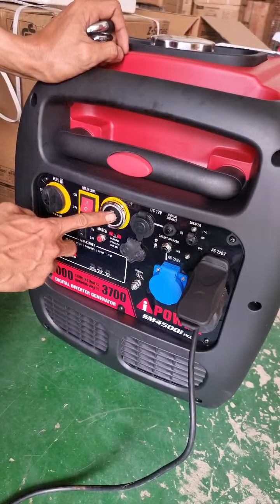genset inverter silent 5 kva international brand